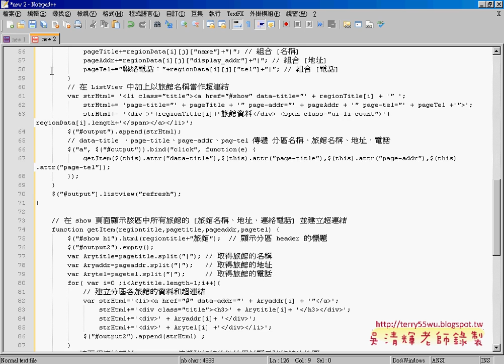08 動態程式邏輯說明APP開發教學 吳老師1